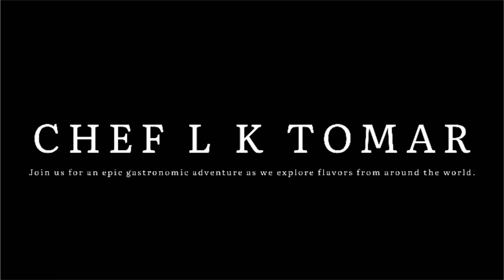Modern plating BY CHEF L K TOMAR